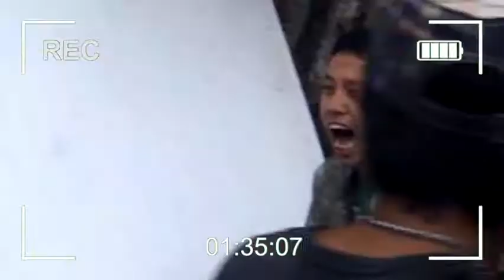GARA GARA DIA PART 3 TANPA EDITAN DIVX Kualitas Sedang dan Ukuran